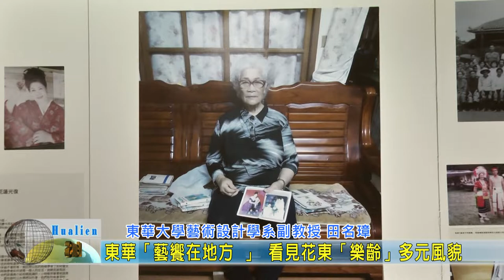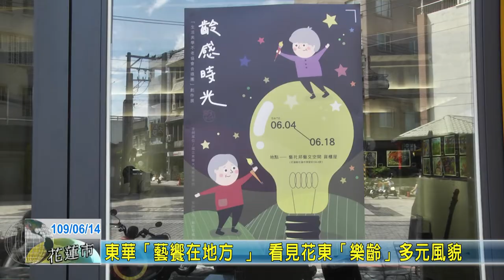20200614 02 東華「藝饗在地方 」 看見花東「樂齡」多元風貌